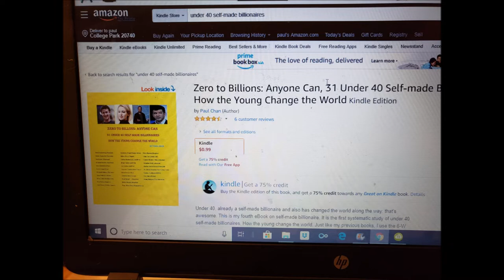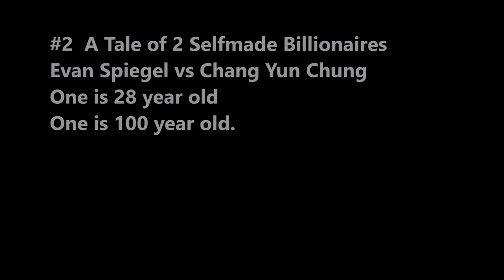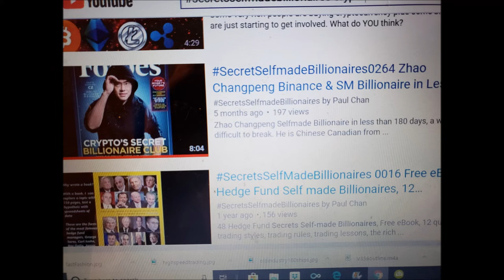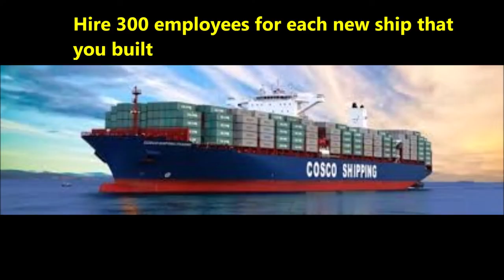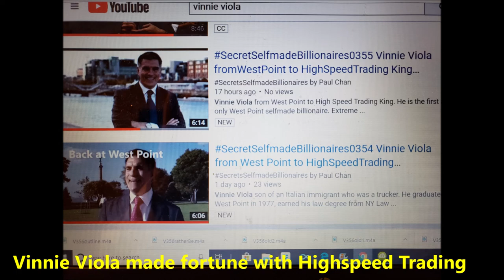SecretSelfmadeBillionaires0356 Fastest Way to become SMBillionaire 28 vs 100 Year old 3Concepts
Fastest Way to become Selfmade Billionaire, A Tale of 2 billionaires, Evan Spiegel of Snapchat vs Chang Yun Chung of PAL , 28 year old vs 100 year old.  1. go into new industry, not old industry 2. go for scalable industry , not unscalable industry 3. go for high profit margin like software.  Fast is New , e.g. Fast Fashion Amancio Ortega Highspeed Trading Vinnie Viola, Crytp like Zhao Changpeng